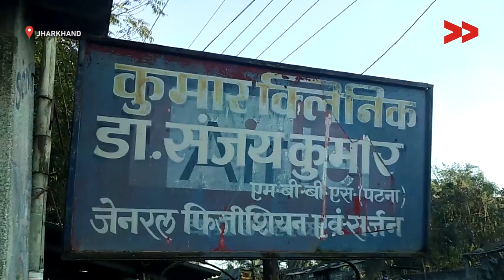Hoping for a good drainage system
Community Correspondent Bharti reports from Dhanbad, Jharkhand for Video Volunteers.